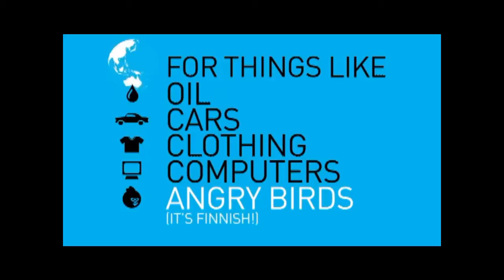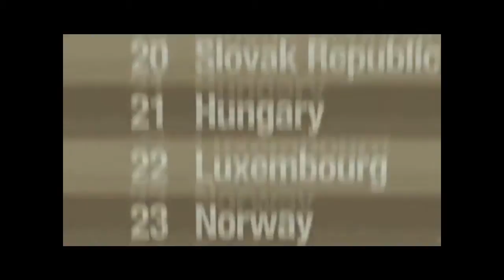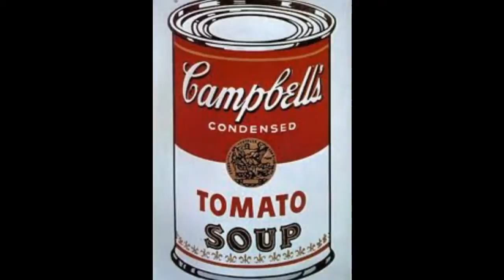Research final slide.wmv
The last half of my presentation on Global Testing (PISA) and how America ranks. Our schools can make a comeback!!